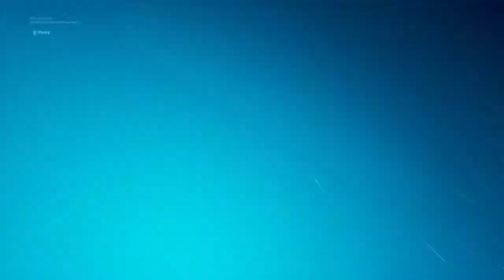Fortnite (Travis Scott Event)